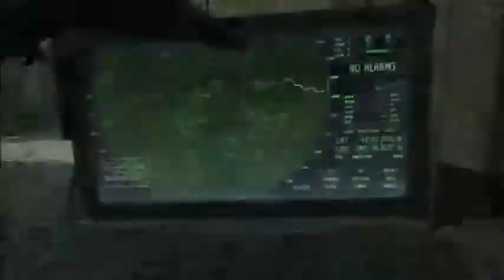joshy still having fun sniping #2